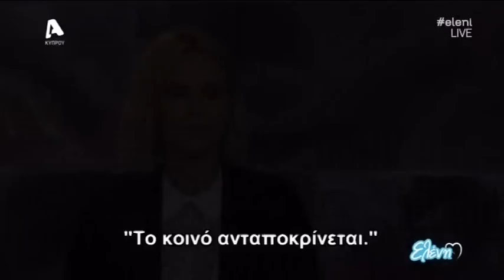Η Charlize Theron και η Emily Blunt μιλούν στον Θοδωρή Κουτσογιαννόπουλο - "Ελένη"